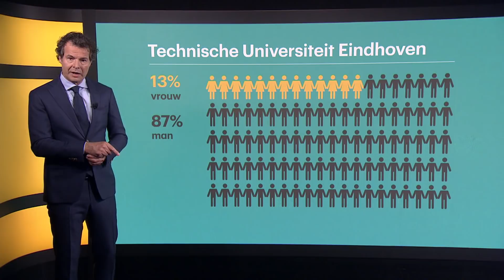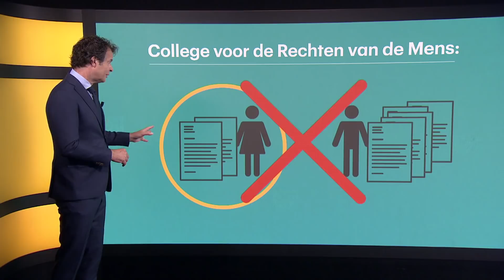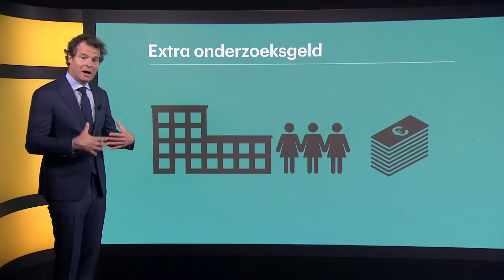Vrouwen bevoordelen, door mannen te discrimineren: mag dat? • Z zoekt uit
De Technische Universiteit Eindhoven heeft een tik op de vingers gekregen van het College voor de Rechten van de Mens, een adviesorgaan dat discriminatie moet tegengaan. De universiteit geeft sinds vorig jaar vrouwen ruim voorrang bij vacatures. Dat is discriminerend voor mannen, aldus het college. Wat kun je wel doen, om meer vrouwen te trekken?